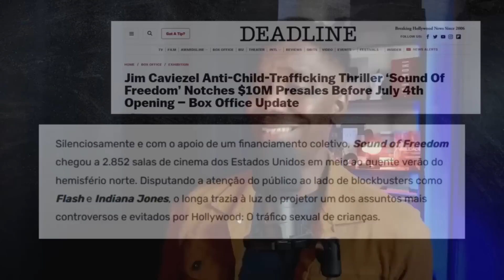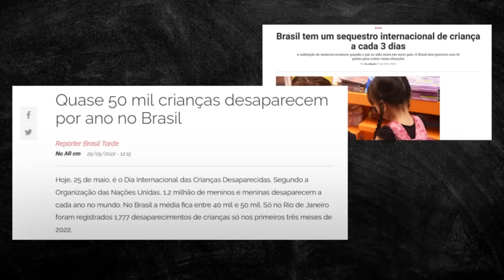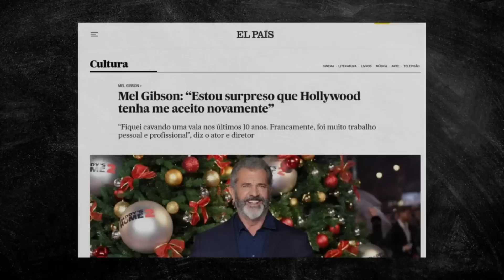Heroísmo, Fé E Coração: SOUNDS OF FREEDOM Supera Boicote WOKE E Desafia Hollywood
📚 Livros que indico

🟡 Produtividade e foco
🟡 Aprendizagem e estudo
🟡 Ficção para homens
🟡 Hábitos e disciplina
🟡 Salve a vitrine completa

Sounds of Freedom, filme estrelado por Jim Caviezel, tem sofrido boicote da mídia woke, mas superou esta barreira e está fazendo sucesso por tratar de temas complexos e indigestos. Acompanhe nossa reflexão.